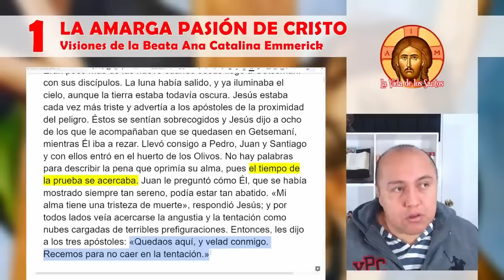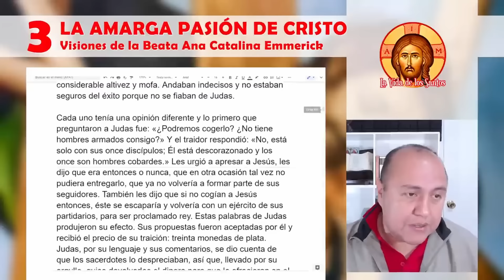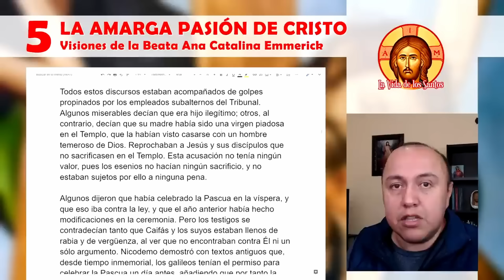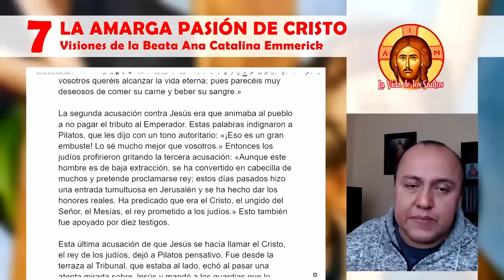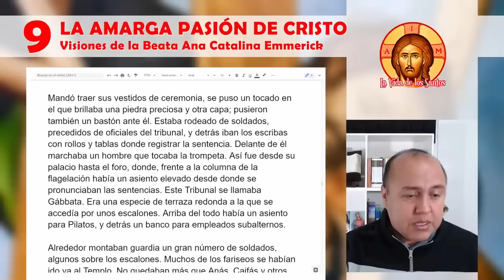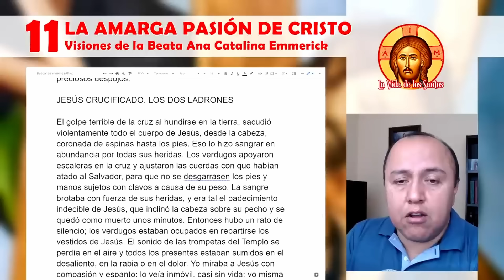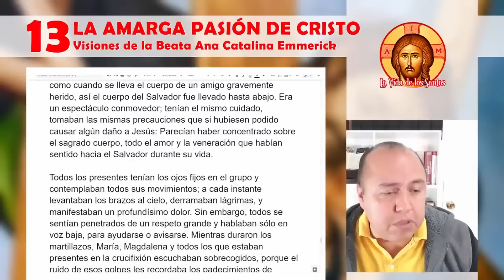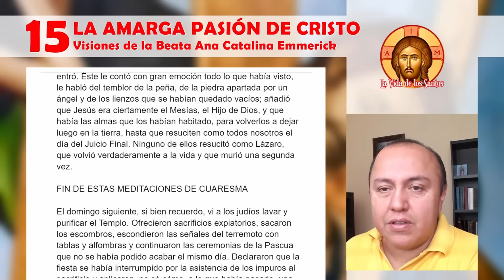La DOLOROSA PASÍÓN de CRISTO I Visiones de Ana Catalina Emmerick (Completo)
Meditación de la Pasión de Cristo según las visiones de la Beata Ana Catalina Emmerick (completo).